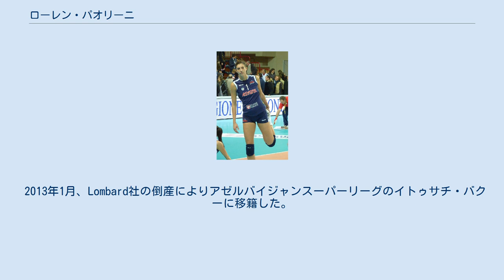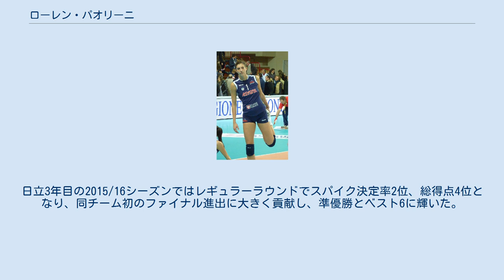ローレン・パオリーニ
ローレン・パオリーニ（Lauren Adair Paolini、女性、1987年8月22日 - ）はアメリカ合衆国のバレーボール選手。
 ローレンのキャリアはテキサス大学オースティン校に入学した2005年に始まる、2008年に卒業、アメリカ合衆国代表に招集され、ティフアナで開催されたパンアメリカンカップに出場している。
 2009年、ワールドグランプリに出場した。
 2010-11年シーズンはイタリアのアシステル・ノヴァーラと契約、翌年はセリエA2のCrema Volleyでプレーした。
 2013年1月、Lombard社の倒産によりアゼルバイジャンスーパーリーグのイトゥサチ・バクーに移籍した。
リーグではベストブロッカー賞を受賞した。
同年のFIVBワールドグランプリ2013に出場した。
11月のグラチャンで銀メダルを獲得した。
 2013-14シーズンから、Vプレミアリーグの日立リヴァーレと契約し、レギュラーラウンドにおいてスパイク賞を受賞した。
日立3年目の2015/16シーズンではレギュラーラウンドでスパイク決定率2位、総得点4位となり、同チーム初のファイナル進出に大きく貢献し、準優勝とベスト6に輝いた。